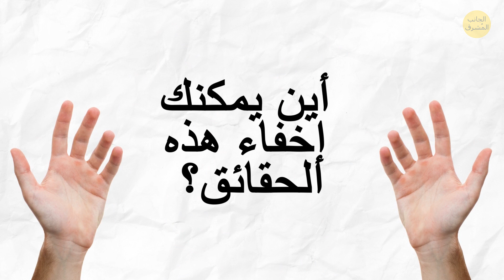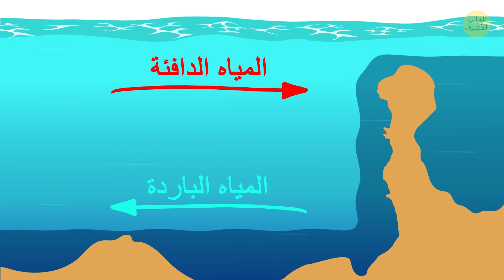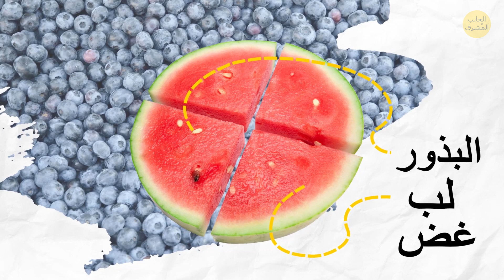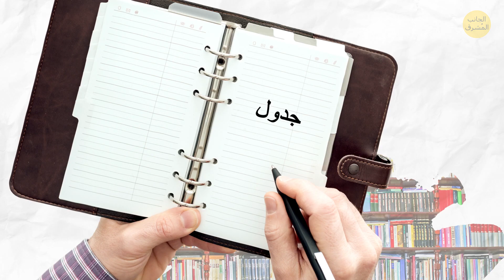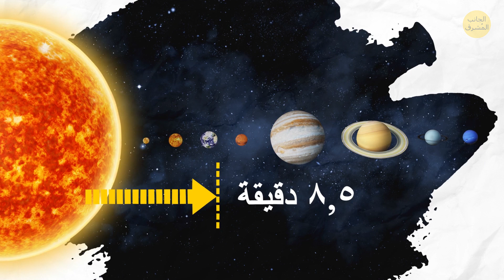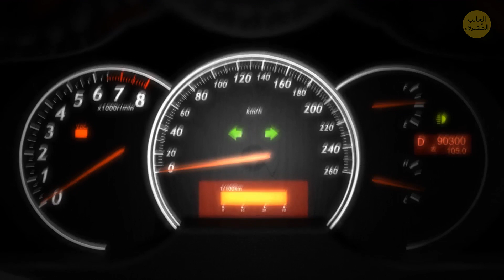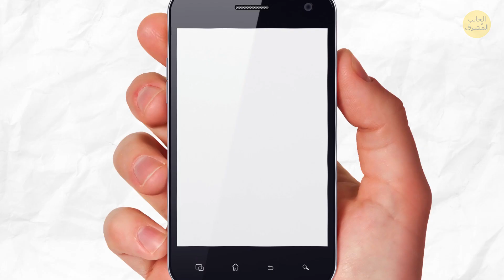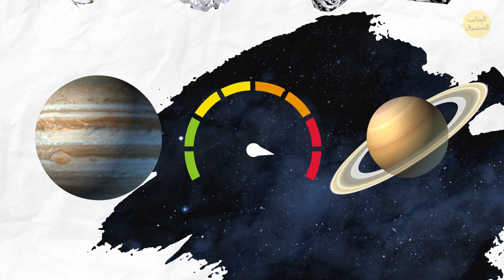٥١ حقيقة تظهر غرابة العالم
يصعب في الوقت الحالي مفاجأة أي شخص بأي معلومة، إلا إن كان بجعبتك بعض الحقائق الغريبة العشوائية. مثل ما استخدمه الناس قبل اختراع مناديل الحمام! (إليك تلميح: إنه شيء ينمو في المزارع!) أو أن أستراليا تنجرف حوالي 6 سم للشمال كل سنة بسبب حركات الصفائح التكتونية. أو أن الأشجار لا تحسّن جودة الهواء في شوارع المدن. بل على العكس، قد تجعله أسوأ.

العالم من حولنا رائع ولا يمكن التنبؤ به. ولا يهم مصدر التعلم الذي تختاره طالما أنك تتعلم وتكتسب المعرفة. في هذا الفيديو، ستعثر على بعض الحقائق الشيقة والمذهلة من حول العالم، والتي قد تسير عجلة أي حوار. وربما ستغير حتى الطريقة التي ترى بها العالم.